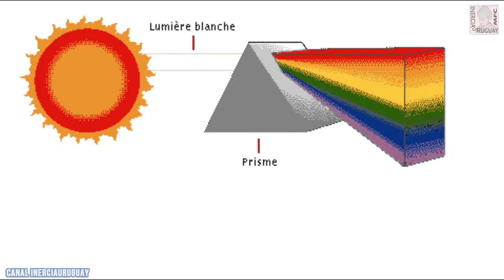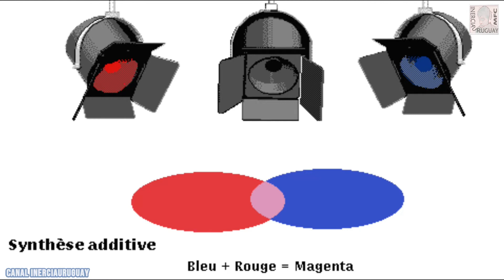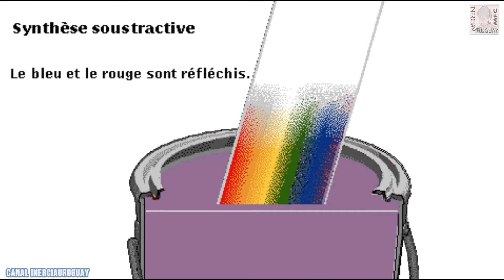COULEURS POURQUOI SONT ILS DIFFERENTES ? ORIGINE DES COULEURS EN FRANÇAIS ANIMATIONS POUR APPRENDRE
COULEURS POURQUOI SONT-ILS DIFFÉRENTES ? ORIGINE DES COULEURS

LUMIÈRE ET COULEURS La lumière visible, à laquelle sont sensibles les yeux, constitue une mince fraction du spectre électromagnétique, et comprend les rayonnements de longueurs d'onde comprises entre 400 et 750 nm (10-9 m). Un rayonnement à 400 nm est perçu comme une lumière violette?; à 750 nm la lumière est rouge. Les longueurs d'onde intermédiaires sont perçues en bleu, vert, jaune, et orange, l'œil humain étant capable de distinguer plusieurs centaines de nuances, en particulier dans le vert, auquel il est très sensible.
En général, la lumière émise par une source (ou réfléchie par un objet) embrasse une gamme étendue de longueurs d'onde, et sa couleur est complexe plutôt que pure. En particulier, lorsque la lumière rassemble toutes les longueurs d'onde de 350 à 750 nm, distribuées de façon égale, elle nous apparaît blanche ou grise (selon l'intensité de l'illumination). Le mathématicien et physicien Isaac Newton en fit la démonstration en 1666 : il décomposa la lumière blanche du Soleil en ses composantes colorées à l'aide d'un prisme, puis recombina les couleurs ainsi obtenues au moyen d'un second prisme. Il reconstitua ainsi la lumière blanche. L'arc-en-ciel est une illustration naturelle du phénomène, la lumière solaire étant dispersée en rayons de différentes longueurs d'onde (et donc de couleurs distinctes) par les gouttelettes de pluie agissant comme des prismes.
Une lumière de longueur d'onde unique (ou ne couvrant qu'une étroite bande de longueurs d'onde) est dite monochromatique ou saturée. On rencontre rarement de telles couleurs, dites pures, en dehors du laboratoire, à l'exception de la lumière jaune des lampes à vapeur de sodium utilisées pour l'éclairage des rues et des autoroutes.